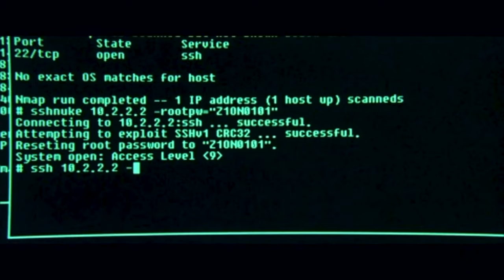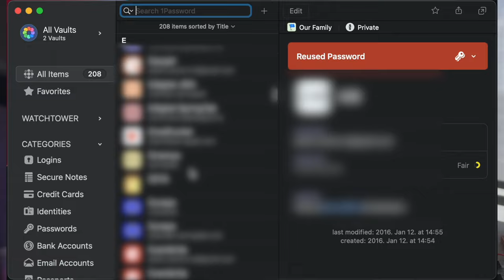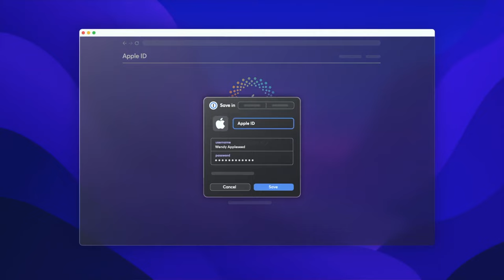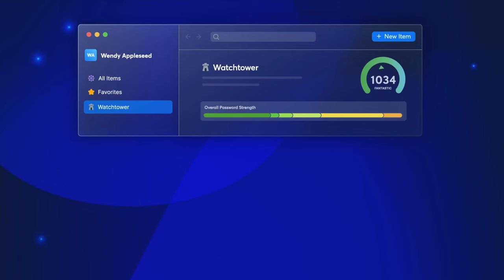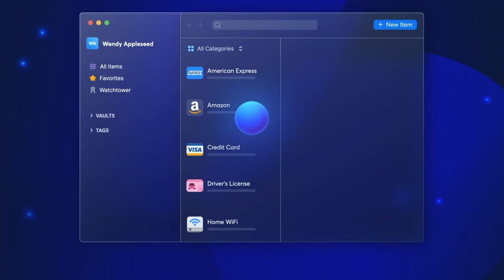BIZTOS BIZTONSÁGOS A JELSZAVAD!? ⚠️✖️ 1Password TESZT ✖️ SZÁNTÓ PÉTER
Ez a videó a 1Password-ról szól, ami véd téged a jelszavaidon és adataidon keresztül. Ma az adatbiztonság kulcsfontosságú. Akár foglalkoztál már a témával, akár nem, nézd meg a videót és döntsd el, hogy szükséged van-e rá. Szerintem igen 😎.

Timestamp:
00:00 Miért olyan fontos az adataink és jelszavaink biztonsága
1:04 Valós problémára jó megoldás: a 1Password story és mire figyelj
1:43 Funkciók bemutatása - belépés, user experience, kezdeti lépések
3:25 Funkciók bemutatása - központi felület - Quick Access
3:43 Funkciók bemutatása - Auto Fill
3:57 Funkciók bemutatása - Watch Tower
4:19 Funkciók bemutatása - Travel Mode
4:56 Szuper UX és kompatibilitás
5:33 Záró gondolatok és kedvezmény